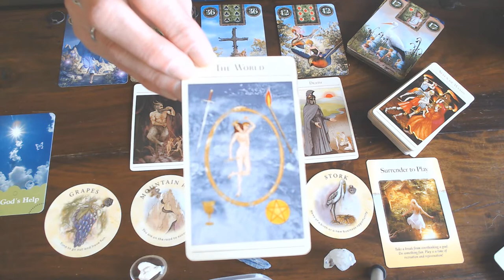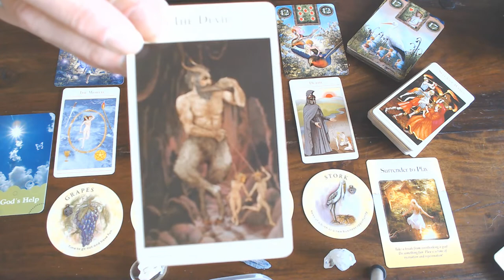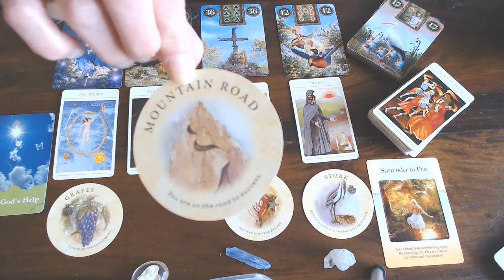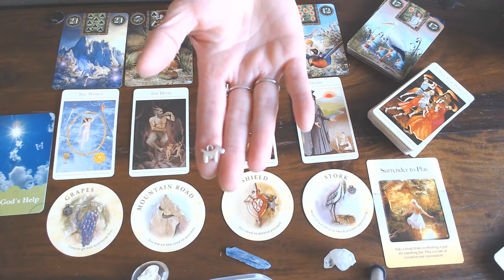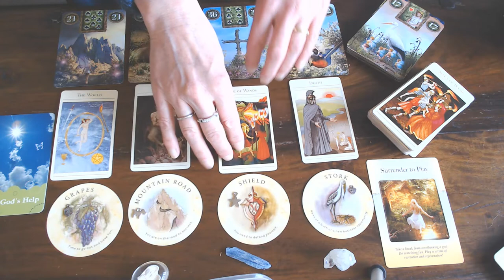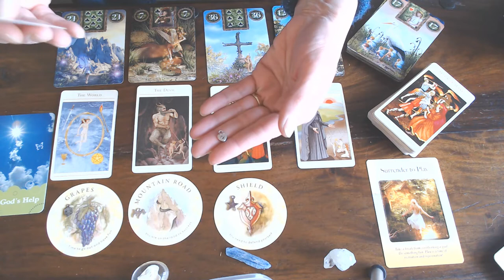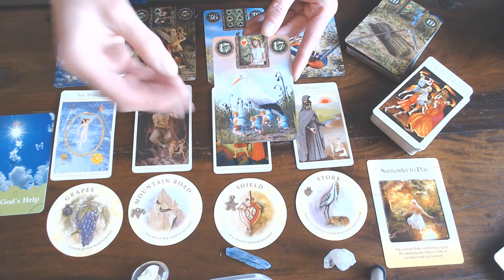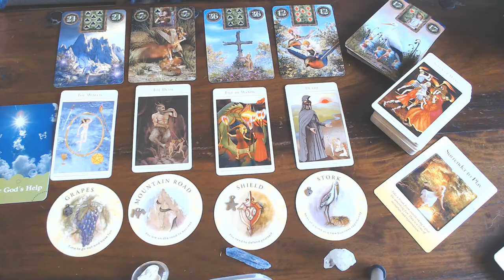TAURUS WEEKLY VLOG 6TH TILL 12TH APRIL 2020/BREAK FREE/BE MORE PLAYFUL. THERE IS REJUVENATION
IN RECREATION!